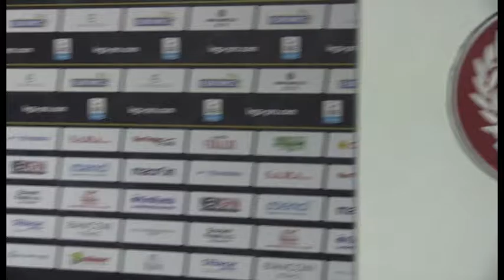U.S. Arezzo, Sottili valuta le alternative in vista della Pistoiese